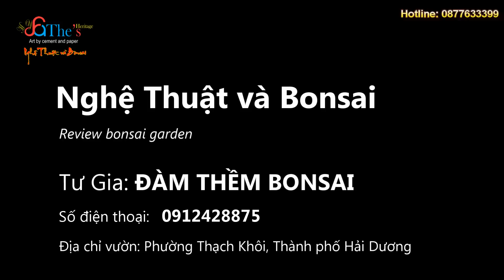Khám phá nhà vườn Đàm Thềm Bonsai - Hải Dương nhiều cây chất lượng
👉 Cảm ơn Quý vị đã xem kênh Nghệ Thuật và Bonsai
DỊCH VỤ
👉 Đặt tên, làm thơ, khắc thơ thư pháp vào đá cho cây cảnh.
Hoàng Lịch Thiệp - 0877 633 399.